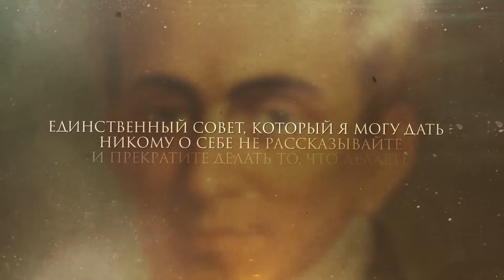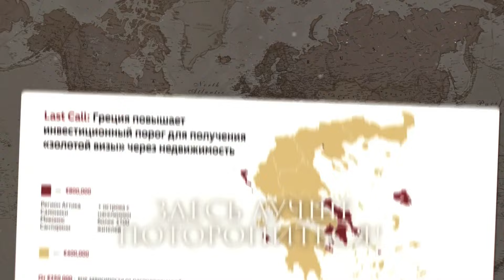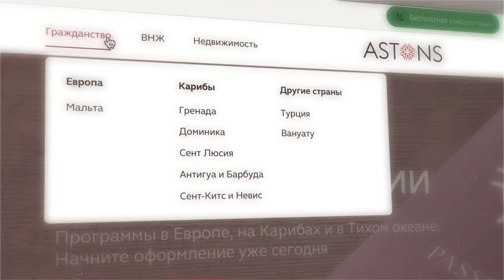Андрей Мовчан и Евгения Большакова. Мовчание / 30.04.24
В эфире еженедельная программа с участием Андрея Мовчана, финансиста, основателя группы компаний по управлению инвестициями Movchan's Group и Евгении Большаковой.

Узнайте больше о программе ВНЖ Греции и получите бесплатную консультацию у Astons

Княжна Тараканова — героиня шестого тома комикса серии «Спасти». Княжна, чьё происхождение, да и имя, остаются тайной, выдавала себя за княгиню Елизавету Владимирскую — незаконнорождённую дочь императрицы Елизаветы Петровны. Оформляйте заказ на сайте diletant.shop!